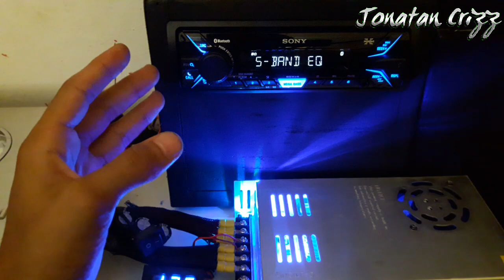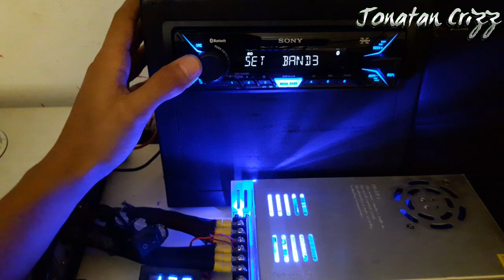Estrenando Autoestereo SONY 400bt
Durante este video les muestro mi nuevo autoestereo el cual me inspiro a empezar mi propio car audio en casa
y comentenme cual es la marca de su estereo para poder conversar
Saludos

[(0)___________(0)\